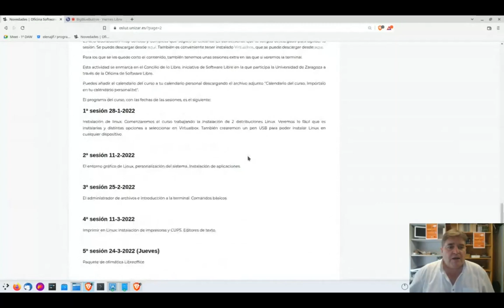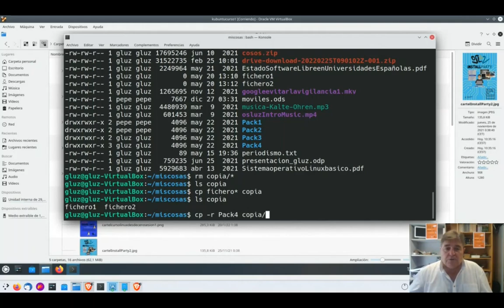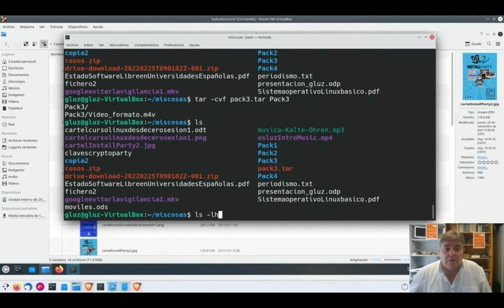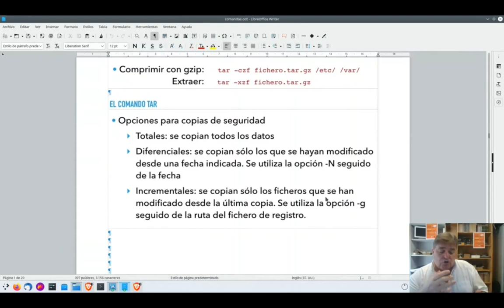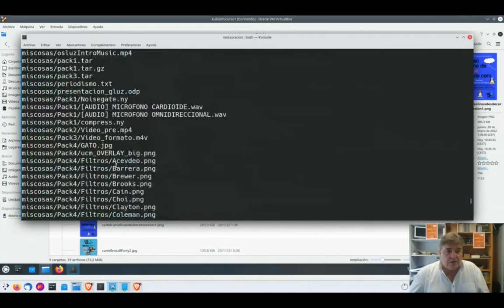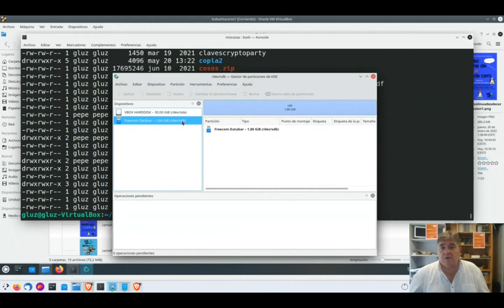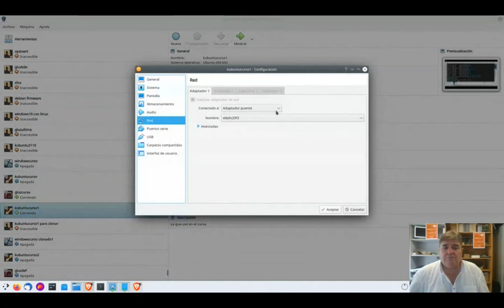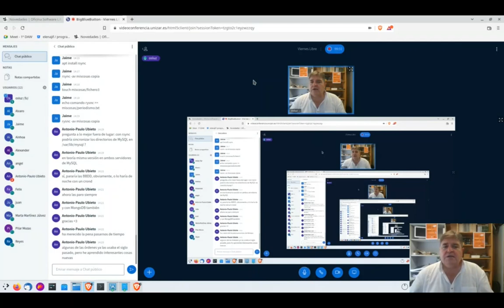Curso Linux desde cero - Sesión 9 Copiar en Linux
La novena sesión del "Curso Online de Linux desde cero" se dedica a Copiar en Linux y tiene el siguiente contenido:
   Copiar y mover
   Empaquetar
   Comprimir
   Copias de seguridad

En esta sesión vamos a trabajar en la terminal y veremos los diferentes comandos que podemos usar para estas acciones. En concreto:
    -Comando cp para copiar archivos y carpetas
    -Comando mv para mover archivos y carpetas
    -Comando tar para empaquetar, comprimir y crear copias incrementales
    -Comando gzip y bzip2 para comprimir
    -Comando dd para clonar unidades, crear archivos y medir velocidad del disco duro
    -Comando scp para copias remotas usando ssh
    -Comando rsync para sincronizar carpetas

Esta sesión se celebró el 20 de mayo de 2022 a las 13 horas.

Esta actividad se enmarca en el Concilio de lo Libre, iniciativa de Software Libre en la que participa la Universidad de Zaragoza a través de la Oficina de Software Libre.

⏰ MARCAS DE TIEMPO:
0:00 Presentación de la sesión
6:34 Comodines
9:00 Comando cp
19:21 Comando mv
21:40 Empaquetar con tar
29:20 Comprimir con tar
34:08 Tipos de copias de seguridad
38:17 Copia de seguridad incremental con tar
45:59 Restaurar copia de seguridad incremental con tar
51:20 Comprimir con gzip y bzip2
56:55 Comando dd
58:15 Copiar discos y particiones con dd
1:00:18 Borrar un disco con dd
1:01:27 Crear archivos con dd y medir velocidad de disco
1:04:19 Convertir a mayúsculas un archivo de texto con dd
1:05.35 Crear pen usb arrancable con dd
1:08:06 Copiado remoto con scp
1:13:53 Sincronizar carpetas con rsync

Comandos utilizados en esta sesión:
touch fichero1
mkdir copia
cp fichero1 fichero2
cp -v fichero1 fichero2 copia/
cp fichero* copia/
cp -r Pack1 copia
sudo cp -a Pack1 copia
mv fichero1 nuevofichero1
mv nuevofichero1 copia
mv copia copia2
tar -cvf miscosas.tar miscosas/
tar -tf miscosas.tar
tar -cvzf miscosas.tar.gz miscosas/
tar -xvzf miscosas.tar.gz -C copia
tar -czvf $PWD/miscosas_backup_$(date +%y%m%d%H%M).tar.gz miscosas/ -g registro.log
echo mi nuevo texto»periodismo.txt
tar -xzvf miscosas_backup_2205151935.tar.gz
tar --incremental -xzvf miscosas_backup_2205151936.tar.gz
gzip miscosas.tar
gunzip miscosas.tar.gz
bzip2 miscosas.tar
bunzip2 miscosas.tar.bz2
dd if=/dev/sda of=/dev/sdb
dd if=/dev/sda1 of=/dev/sdb1
dd if=/dev/zero of=/dev/sda
dd if=/dev/zero of=Descargas/test.dat bs=100M count=10
dd if=myfile of=myfile conv=ucase
sudo dd if=super_grub2_disk_hybrid_2.04s1.iso of=/dev/sdb status=progress && sync
scp -r Pack1 gluz@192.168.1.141:/home/gluz/Descargas/copia
apt install rsync
rsync -av miscosas copia